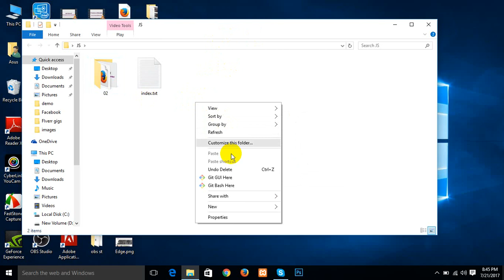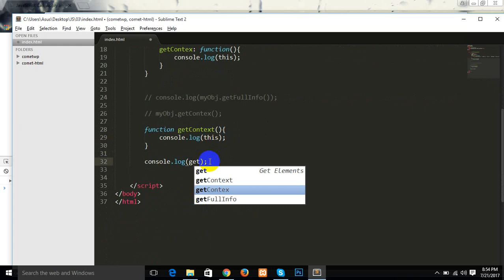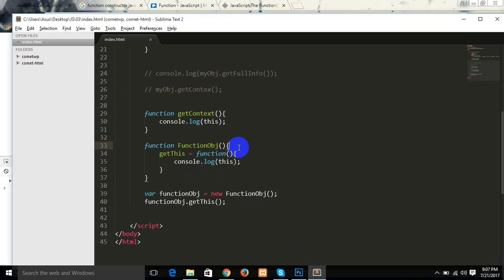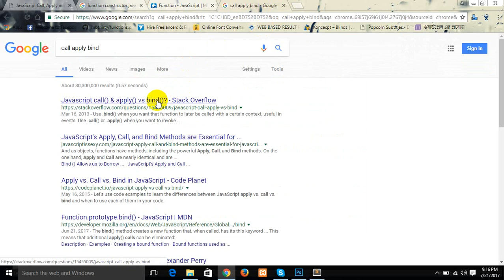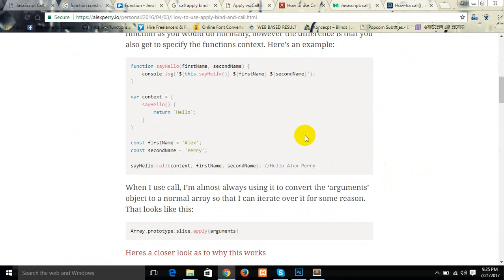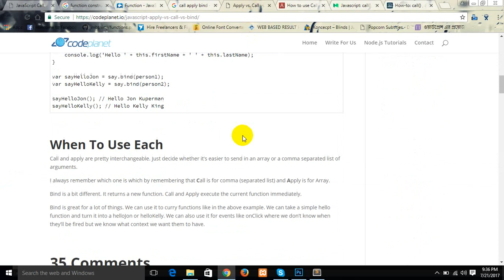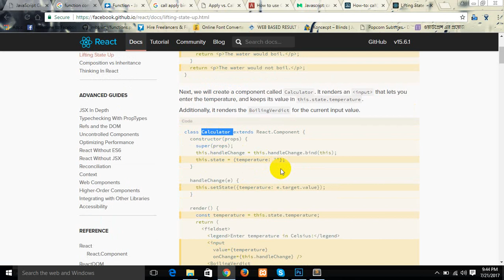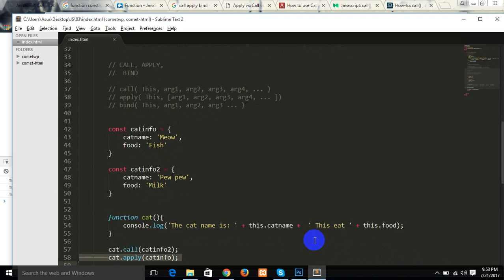Advance JavaScript in Bangla Call, Apply, and Bind Part - 3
1. Advance JavaScript in Bangla Variable, Hosting and Scope
2. Advance JavaScript in Bangla Context (this)
3. Advance JavaScript in Bangla Call, Apply, and Bind
4. Advance JavaScript in Bangla Primitive and Reference